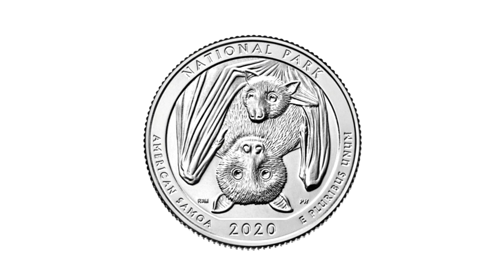DIGITAL NAS - POKER FACE (PROD. HARRISON & TRIPDIXON)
Support Digital Nas @

Support Harrison @

Support Tripdixon @